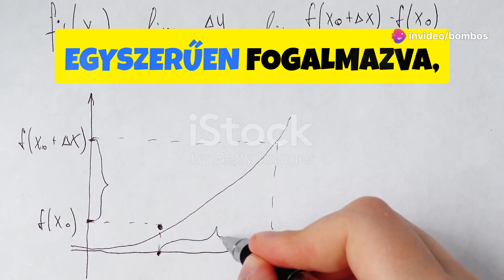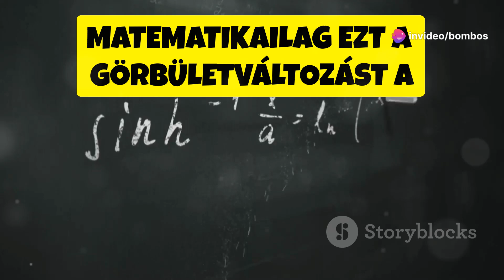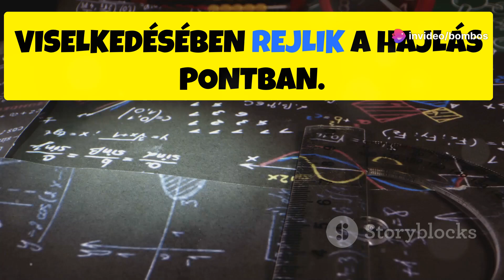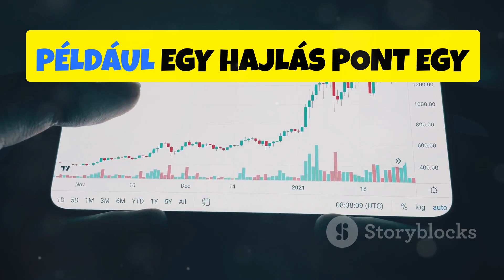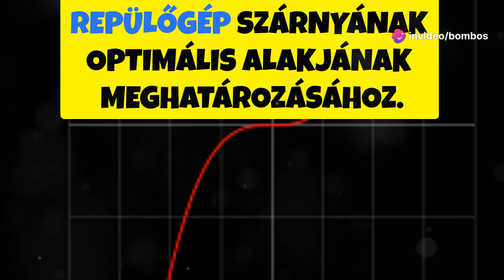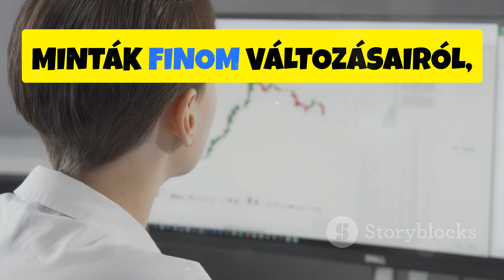Inflexiós pontok megértése: Fordulópontok a kalkulusban - magyarul